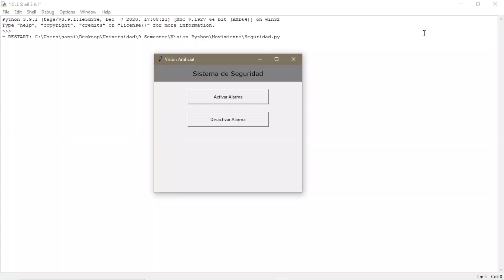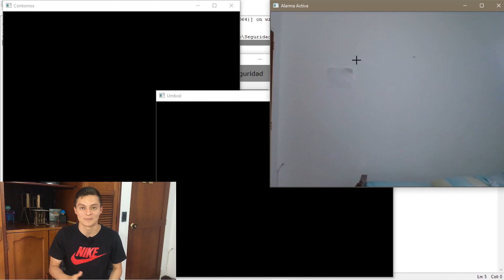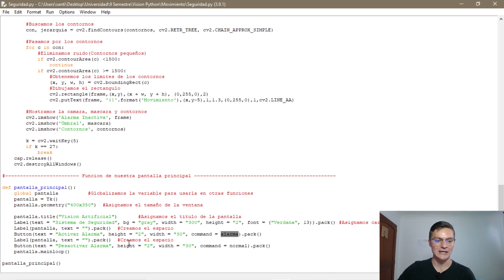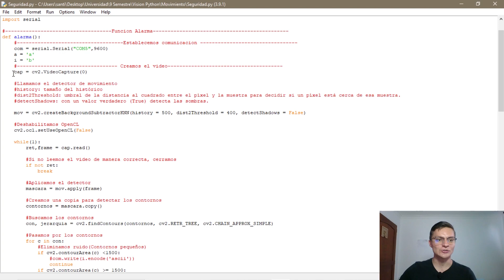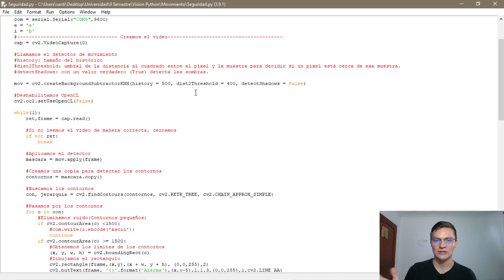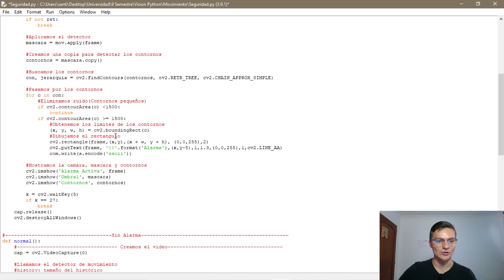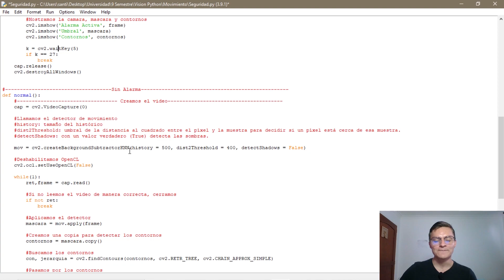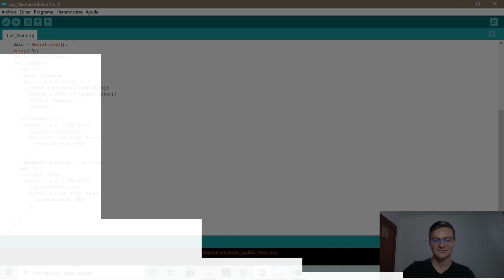SISTEMA DE SEGURIDAD CON VISION ARTIFICIAL| Cámara de Seguridad con Detección de Movimiento Python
Hola amigos hoy me encuentro muy contento de poderles compartir este noveno video sobre visión artificial en Python donde les explico como podemos detectar movimientos en tiempo real con Python y OpenCV, muy útil para aplicaciones como sistemas de seguridad, sistemas de iluminación, entre otros usos. En este caso logramos una comunicación con Arduino para activar una alarma cuando se desee, espero les guste el video.